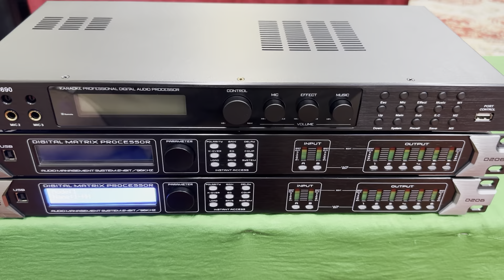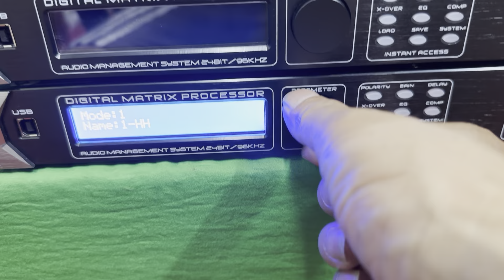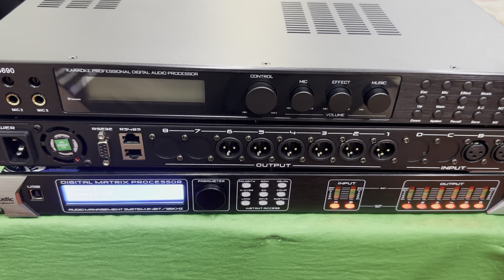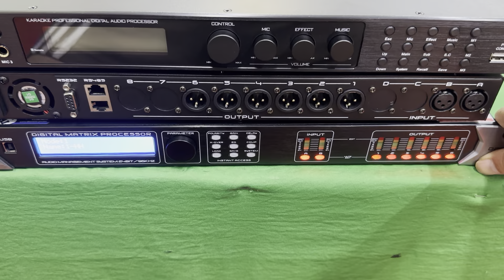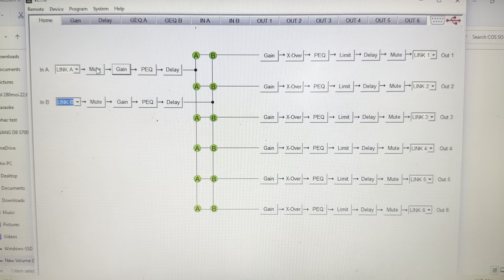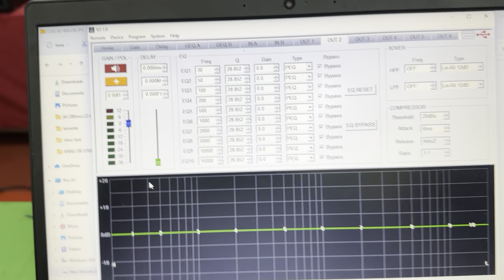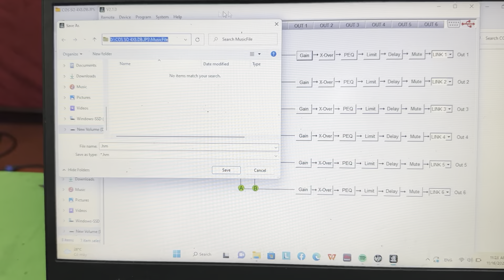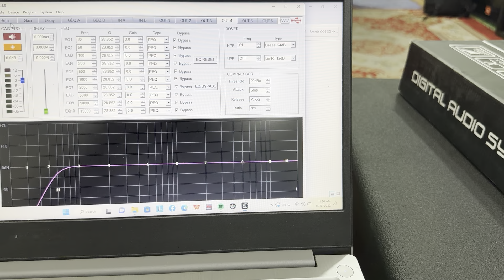Cốt số Dbacoustic D206. Đt 0936583140